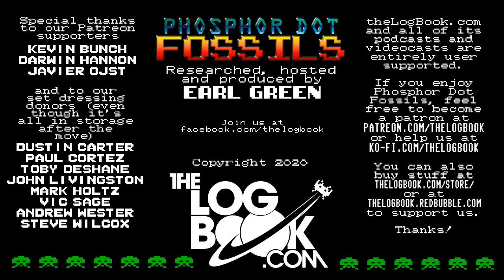Phosphor Dot Fossils: Mrs. Candyman (Astrocade, 1983)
Farewell to the flesh?  Or hello to yet another dot-gobbler?  By viewer request, it's time to test out this strange, obscure Astrocade title.